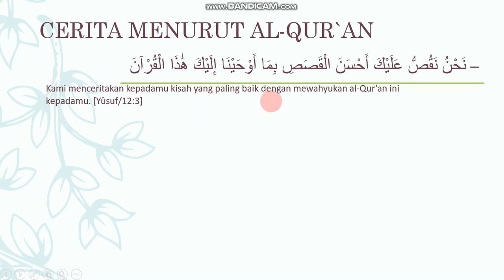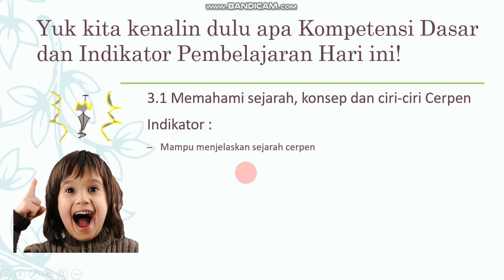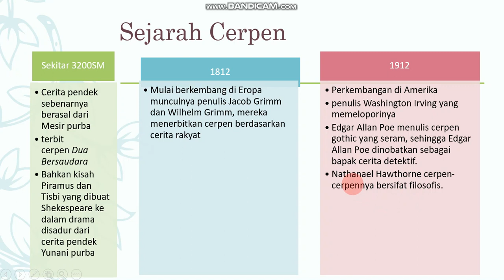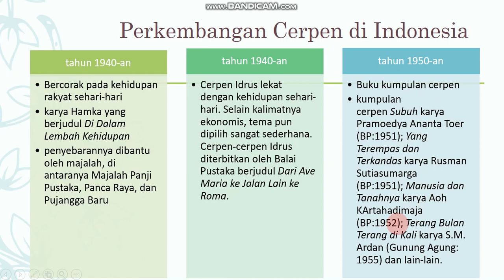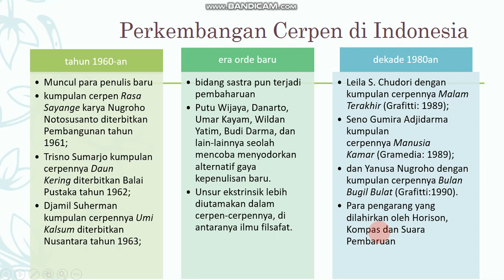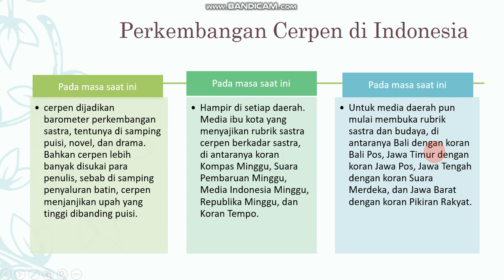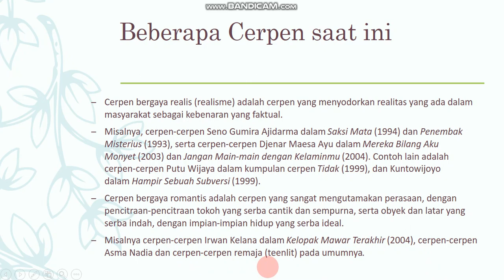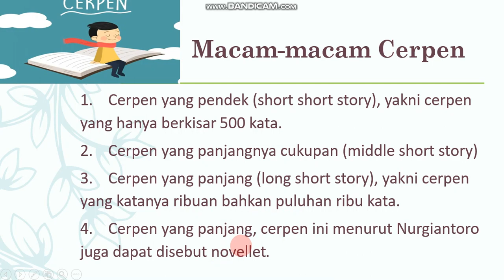Mulok Literasi kelas XI Sejarah, Pengertian, Ciri-ciri dan Tujuan Cerpen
Assalamualaikum wrwb.
Selamat Pagi anak-anak
bagaimana kabar nya?
Semoga kita semua dalam keadaan sehat wal afiatan.

Anak-anak kali ini kita akan belajar mengenai cerpen. dari sejarah, pengertian, ciri-ciri dan tujuan cerpen.

selamat belajar
wassalamualaikum wrwb